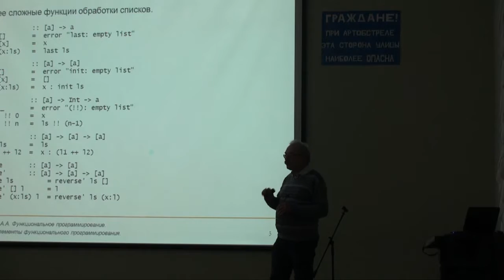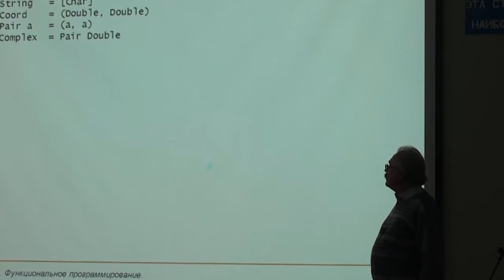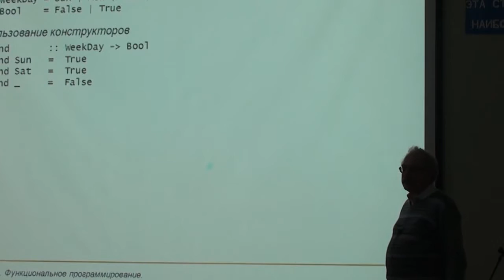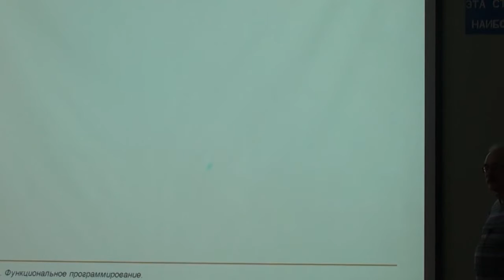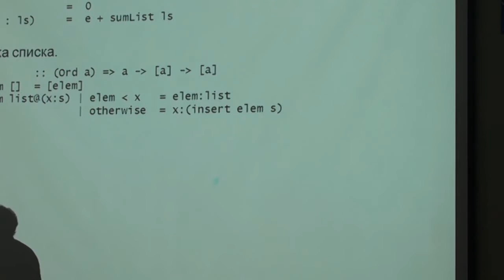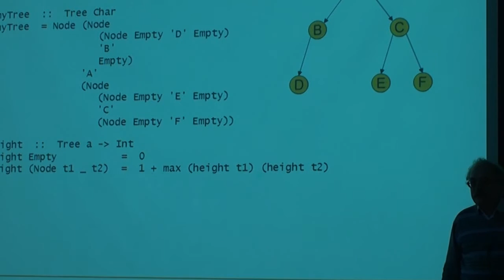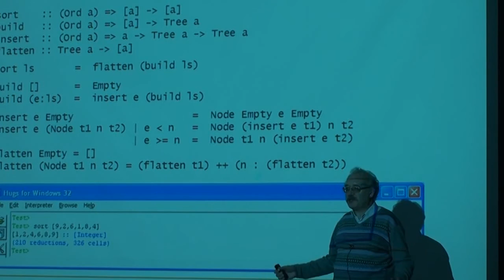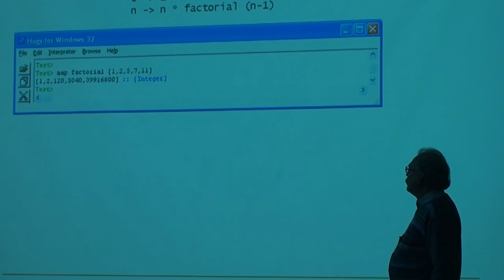2.2 Списки. Функции высших порядков